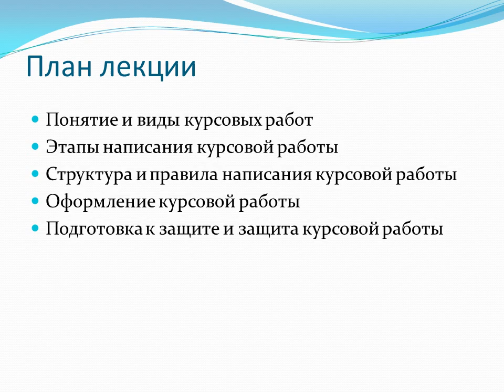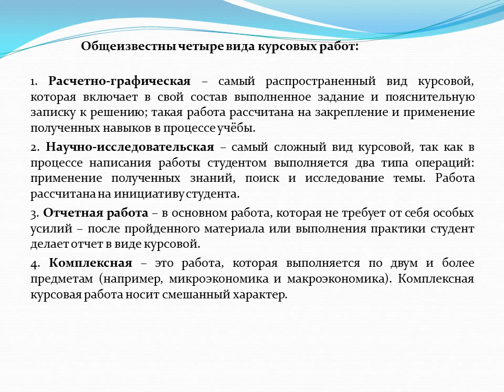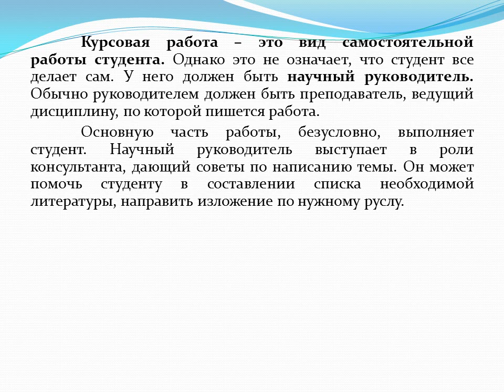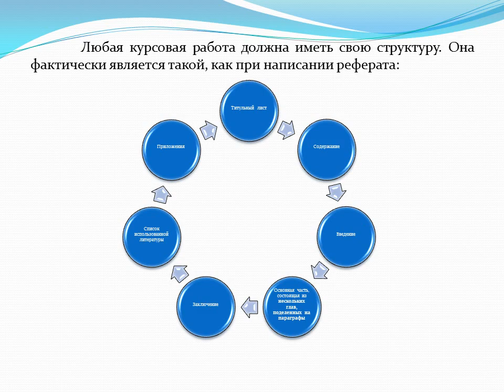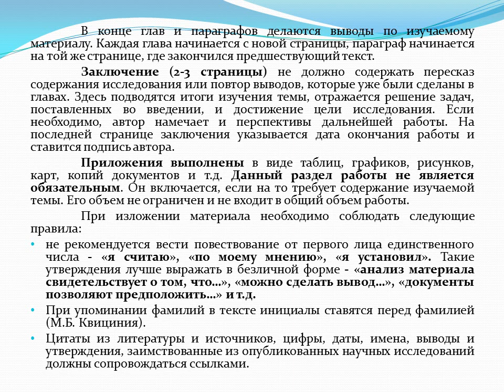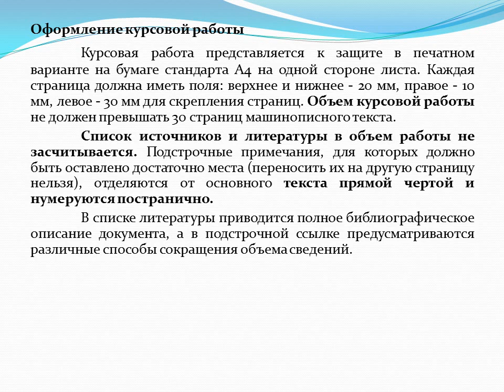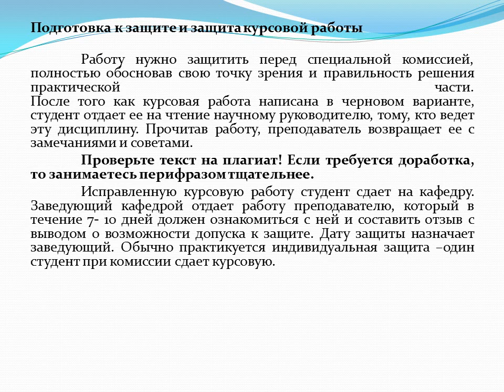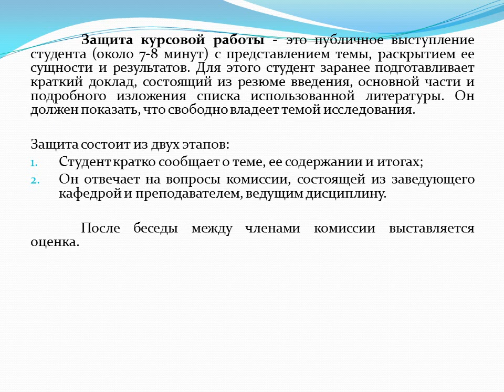10 лекция Акад письмо Шанина З К